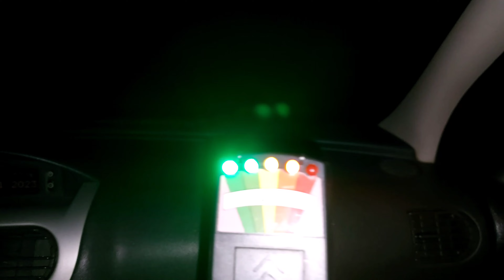CRIATURA BIZARRA APARECEU NA TRILHA DA MACUMBA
Fomos até a famosa trilha da macumba, histórias assustadoras tem por essa banda, numa noite com muito vento algo acontece por lá...